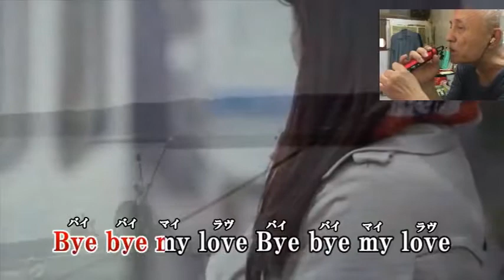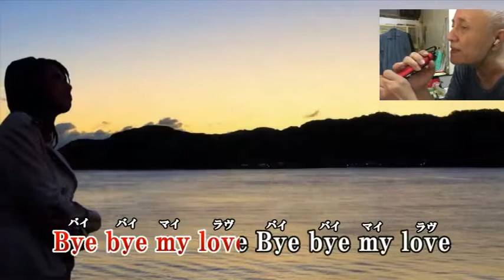20191106 満ち潮 川野夏美 cover SHIN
感謝🙏duranta100 影片提供感謝